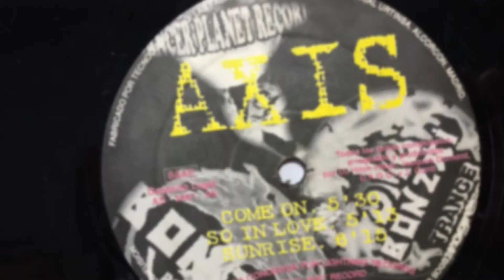Axis - Come On -